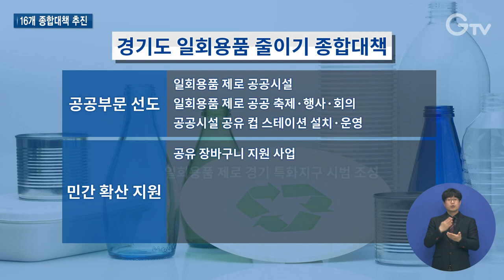일회용품 제로, 경기도가 제대로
[ANN]

경기도는 지난해부터 일회용컵 사용을 금지해왔습니다.

올해부터는 도청 내 배달음식 용기도 모두 다회용기로 사용하고 있는데요.

여기에 도청을 넘어 경기도 전체를 ‘일회용품 안 쓰는 도’로 만들기 위한 종합대책을 내놨습니다.

이슬비 기자가 전합니다.

[REP]

경기도청 앞 다회용기를 사용 중인 카페.

일회용품 사용이 편한 건 사실이지만, 환경을 위해 줄여야 한다는 것에는 공감합니다.

[INT] 황재현 / 카페 운영
(다회용기를 사용하면서) 일이 많아진 건 맞습니다. 확실히 매장 안에 쓰레기는 확실히 줄었고요...어떤 분들은 본인의 텀블러를 가져오시기도 하고...
거기에 맞춰서 힘들지만 같이 발맞춰 나가면...

도청 근처 음식점. 도청 내 배달음식에 다회용기를 사용하고 있습니다.

불편하고 어려운 점도 있지만 환경을 위해 경기도와 뜻을 함께하는 중입니다.

[INT] 오민석 / 음식점 운영
부피도 많이 차지하고 용기를 포장하는데 어려움도 있고 고민이 좀 됐는데, 앞으로는 환경 문제도 있고 도청에서도 이끌어나가는 부분이 있어서
저희도 동참하게 됐습니다.

이처럼 일회용품 줄이기에 공감하며 경기도와 함께 하는 이들이 많습니다.

이에 경기도가 지난해에 이어, 올해 더 다양한 방면에서 종합대책을 추진합니다.

‘1회용품 안 쓰는 생활 정착’이 목표.

일회용품 안 쓰는 도가 됐으면 좋겠어요. 여러 부분에서 경기도는 제 길을 갔으면 좋겠다는 생각을 하고.
이것은 당위나 규범의 문제가 아니고요. 생존과 경쟁력의 문제입니다.

공공부문 선도, 민간 확산 지원, 도민참여 활성화, 추진 기반 조성 등 4개 분야에서 16개 과제를 추진하겠다는 계획입니다.

지난해부터 이어져 온 공공부문에서의 실천은 물론이고,

공유 장바구니, 다회용기 사용 인센티브 제공 확대 등 민간과 도민참여 활성화를 도모합니다.

특히 환경부의 일회용품 규제 철회 정책의 정상화를 촉구하고, 일회용품 사용 규제 권한을 지방정부로 이양하도록 하는 등

제도적인 기반 마련 움직임이 눈길을 끕니다.

지난해부터 청사 내 일회용컵 반입을 금지한 경기도.

더 나아가 올해부터는 청내 배달 음식의 일회용기 사용도 금지하고 있습니다.

도는 이번에 내놓은 16가지 대책으로 일회용품 없는 생활문화를 정착시켜 나가겠다는 방침입니다.